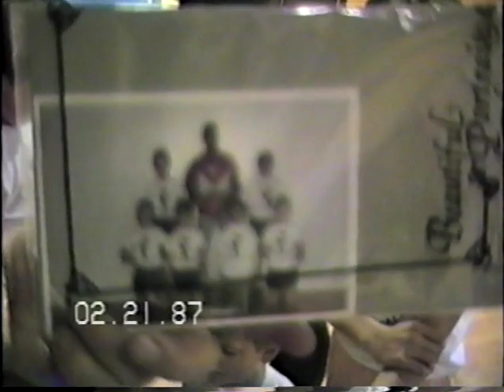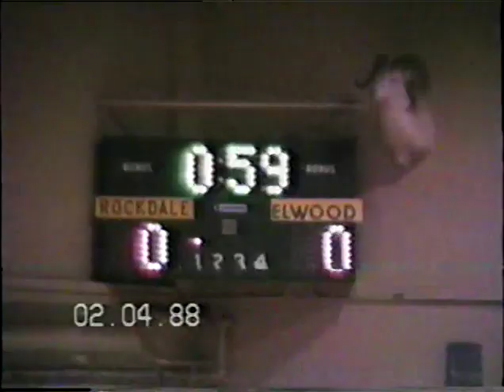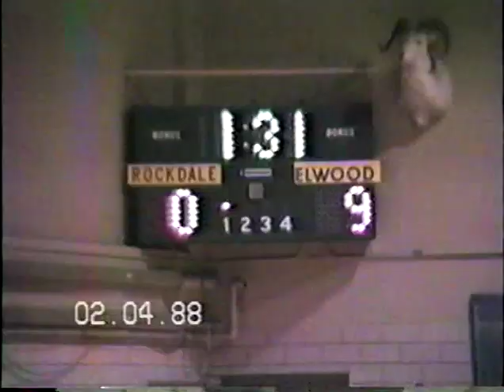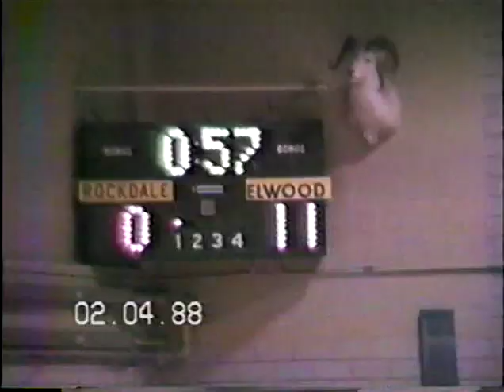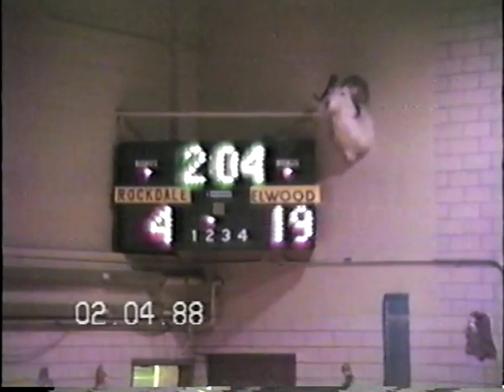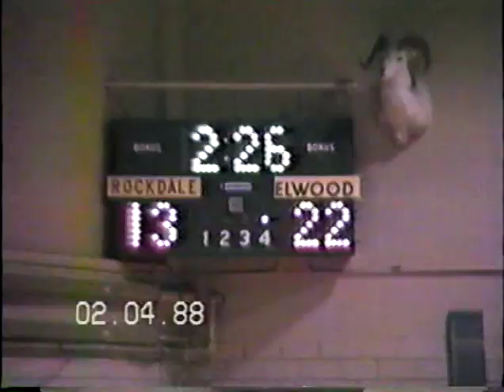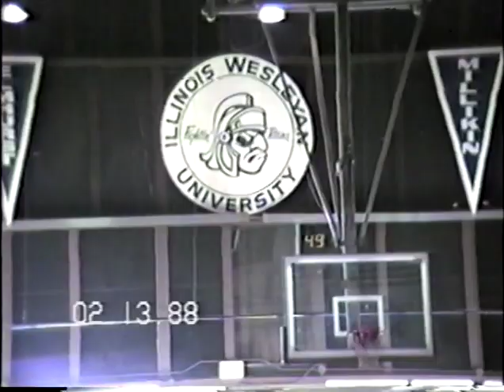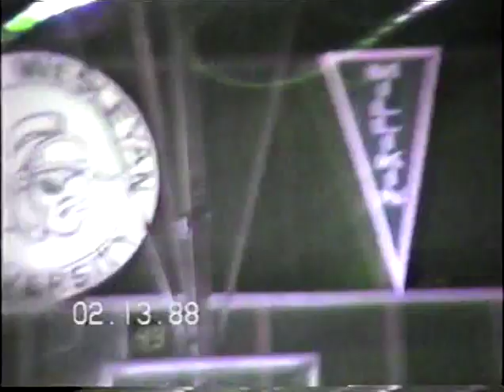1987 YBA Basketball & Rockdale 1988 (Whole Game)